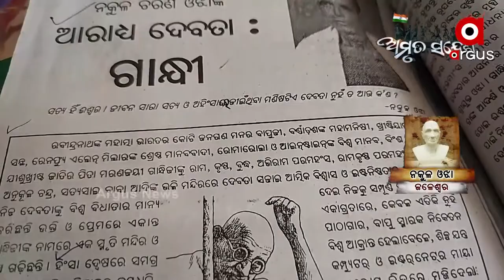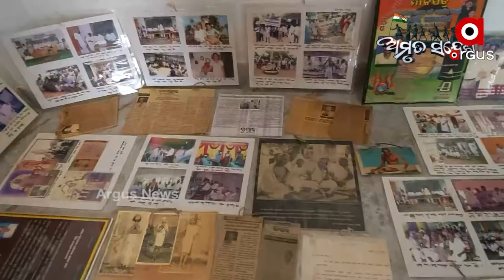Amrut Sandesh | Nakula Ojha, Freedom Fighter from Jaleswar of Balasore District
Nakula Ojha, Freedom Fighter from Jaleswar of Balasore District.